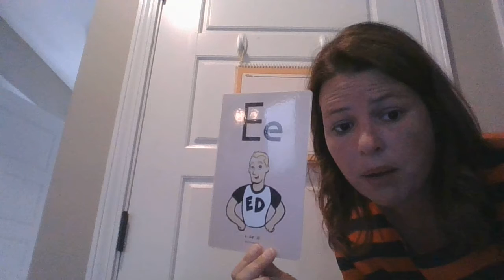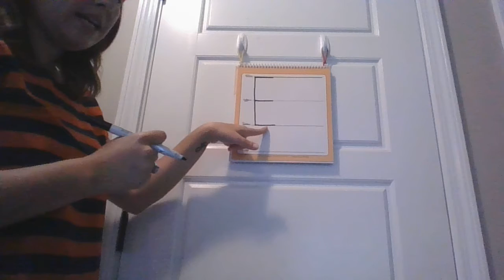FUNdations - Letter E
Use FUNdations paper and expo marker to follow along.